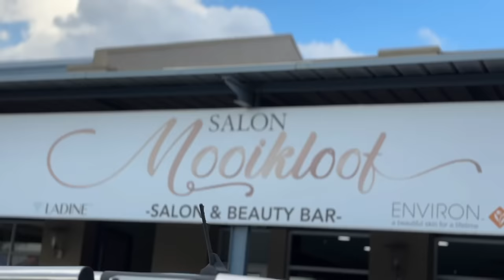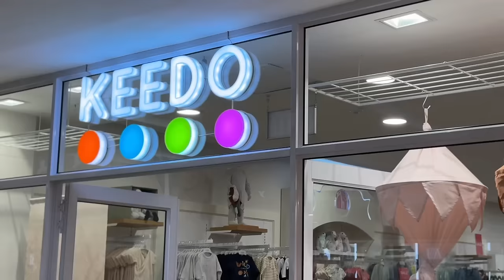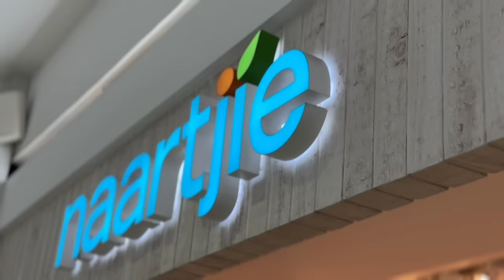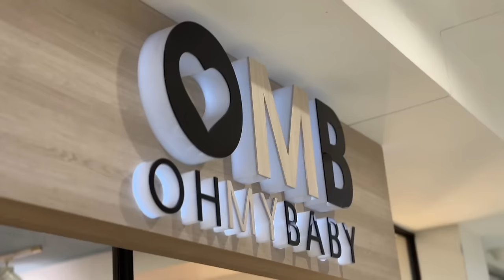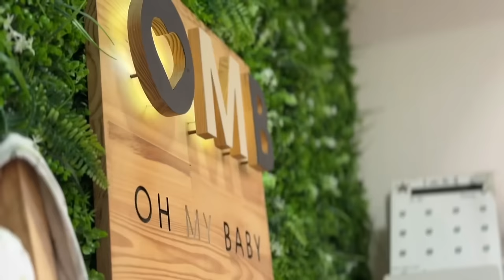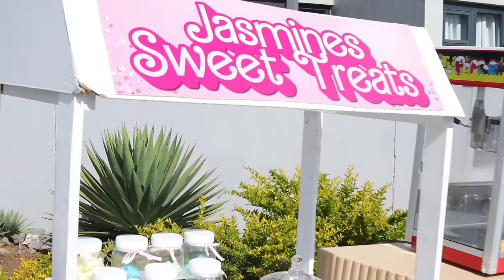Jasmine's Diary Vlog: Jasmine's First Salon Experience | Dress Shopping | Barbie Themed Party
come celebrate Jasmine's 3rd birthday with our close friends and family. Jasmine had her first salon experience and handled it like a pro!